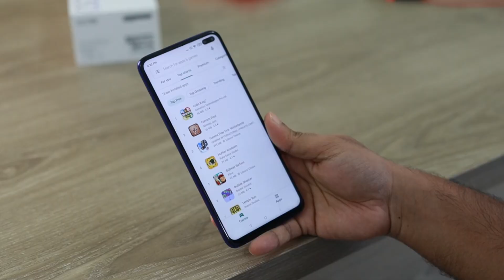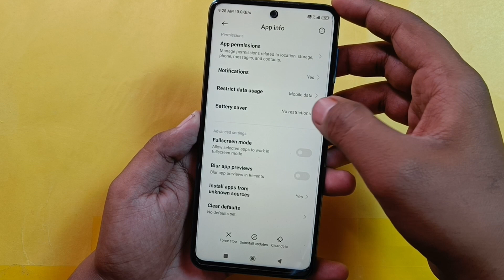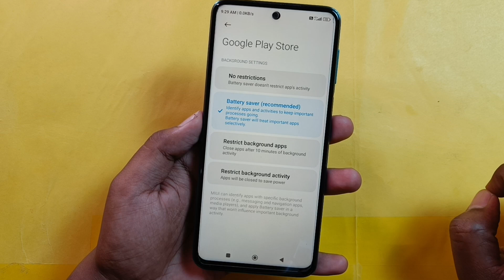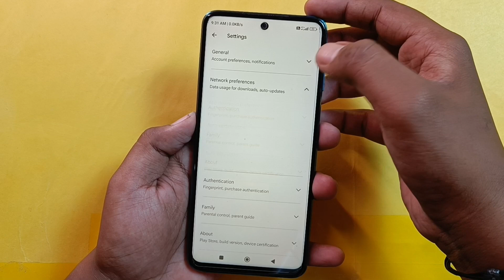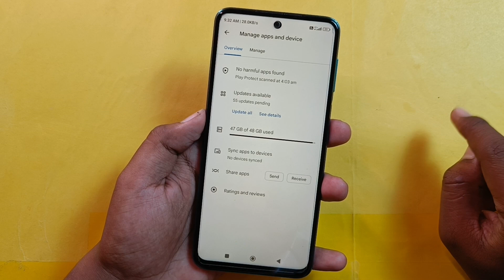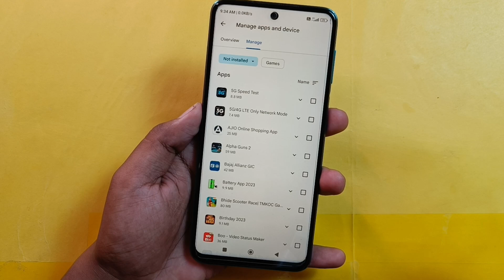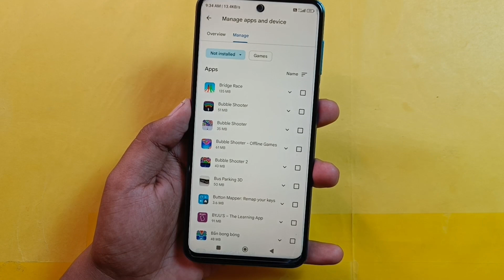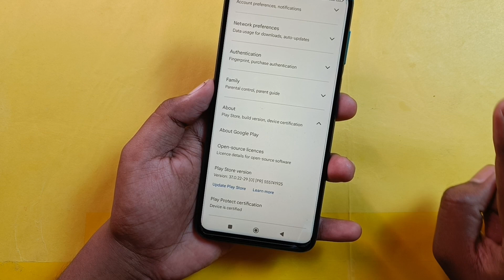Play Store Hidden Setting to Increase Phone Battery Backup & Fix Hanging Problem | Save Battery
Dosto aaj ki es video me maine aapko aapke Phone ki Play Store ki kuch aise hidden settings ke bare me bataya hu jiska Estemal karke aap apne phone ke Battery Backup ko Increase kar sakte ho aur apne phone ke hanging problem ko slove kar sakte ho ! Agar aapka phone bhi bahut jayda hang ho rha Battery jaldi khatam ho jata hai to jo setting maine aapko es video me bataya hu bus us setting ko apne phone me apply karlo phir aap apne phone ke bade se bade Battery Problem aur Hanging Problem dono ko Slove kar sakte ho to abhi jayea aur apne phone me es settings ko apply karea.